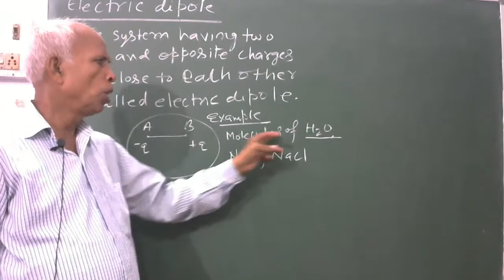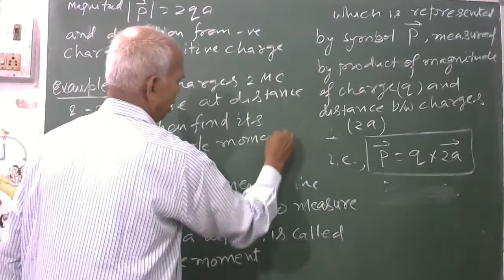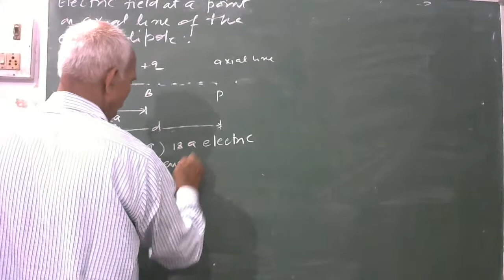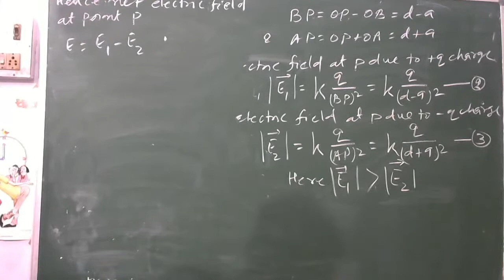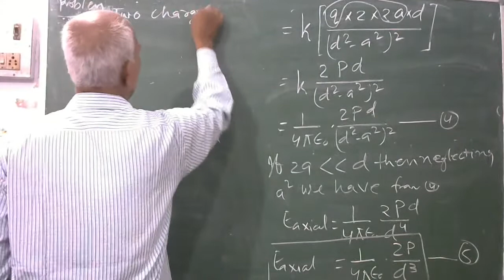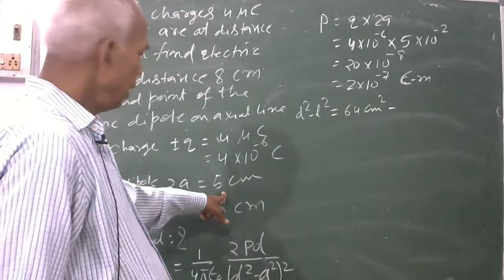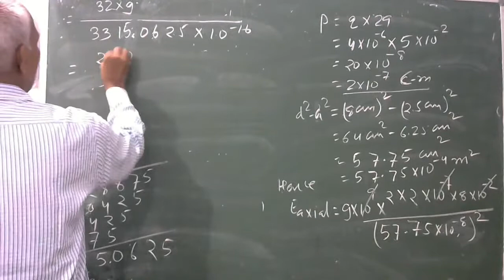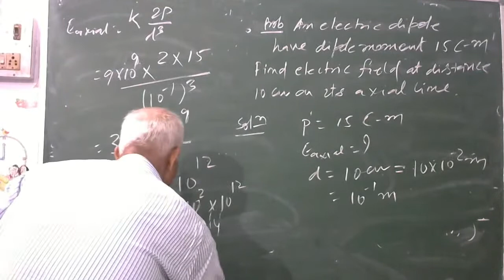Class 12 II Phy II Electrostatics II Coulombs Law & Permittivity Of The Medium Part-6 II CBSE II